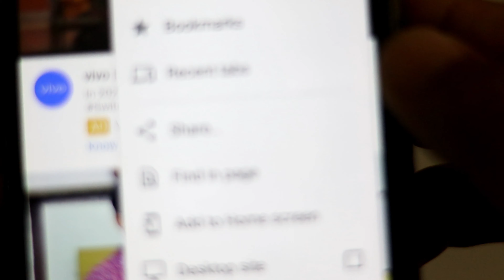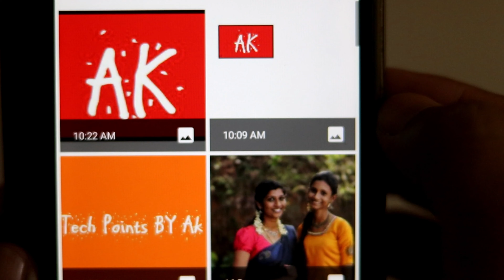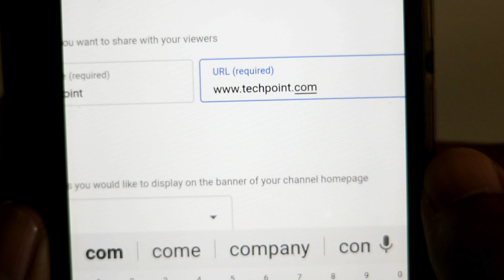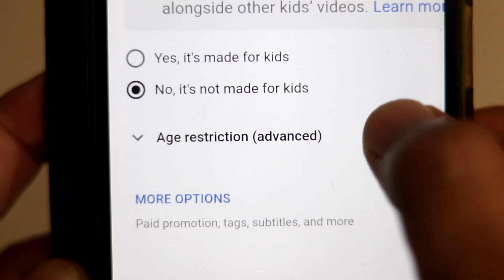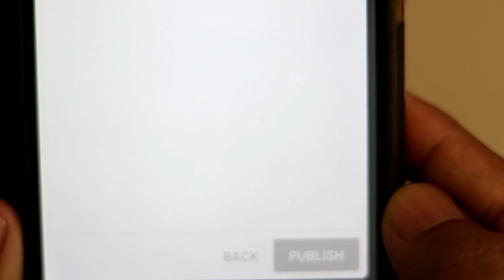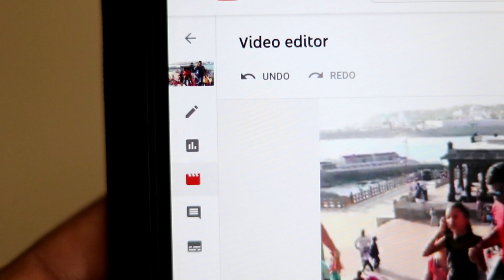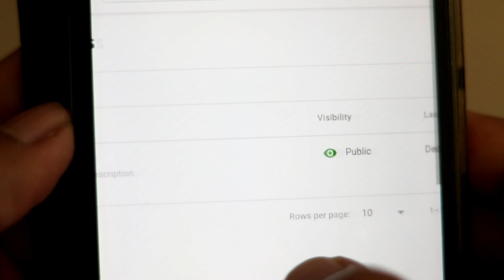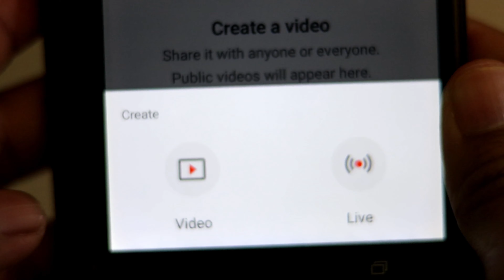How To Create YouTube Channel On Mobile Phone | Mobile Par Kasie YouTube Channel Banaye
How To Create YouTube Channel On Mobile Phone is explained on this video. Especially starting from Signing up On Youtube with a google account and Creating a New YouTube Channel with a Channel Name. Once Creation is done, next step is to Customize YouTube Channel with Profile Picture and YouTube Channel Banner.

On the second half of this video, it is explained How To Upload YouTube Video from a Mobile Phone. On the last half of this video it is explained How To Use YouTube Studio as a Creator. For any YouTube Creator New YouTube Studio is a very useful Tool to get more Reach of Audience. If you have any doubt, please write in Comment Section.